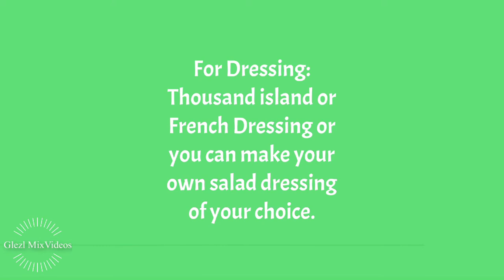VEGE LAYER SALAD